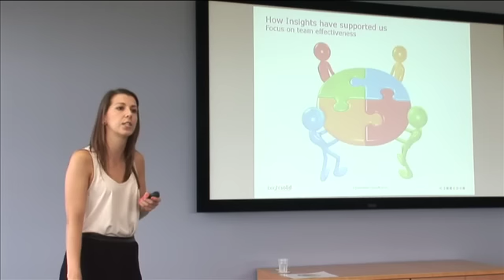Insights as a business partner supporting Brightsolid during a difficult merger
HR Manager, Katey Brown from Brightsolid, explains how Insights supported her, and her organisation, during a tough merger.